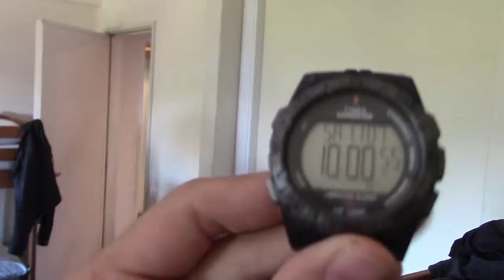Fado: Melancholy Blues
Vlog 7: Fado is tradional portuguese music. Supposed to be melancholy in its nature, however It became stuck in my head soon enough. Rhythmic beats. Staff turned into singers. And people singing along. Not a bad way to spend a Saturday night. Winston and I had to part ways after this. He is definitely the coolest older person I've met to date.

Music: transposed from the other recordings (they actually have CD's of the singers if you're interested)
Picture: famous graffiti in the old part of Lisbon